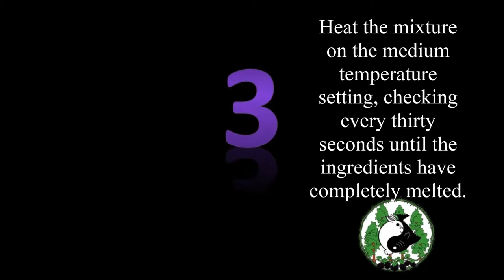DIY how to make homemade lotion the Eco friendly way tip 25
don't be a Slave to the stores make it yourself! how to make lotion at home .